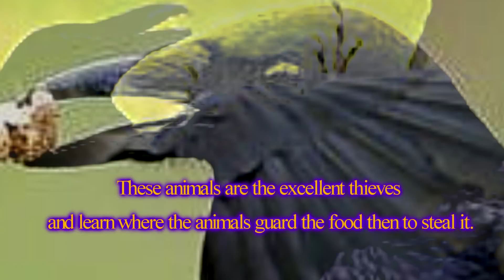The Most INTELLIGENT Animals Of The World!!!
Didacti World Production Present. The Most INTELLIGENT Animals Of The World!!! What is more intelligent? A raven or a Octopus? How smart can become a horse ? Find out in this video!!!